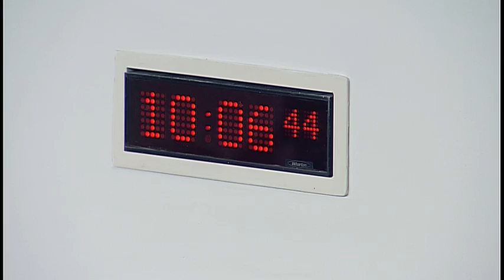Environment, Climate Change and Land Reform Committee - 29 November 2016